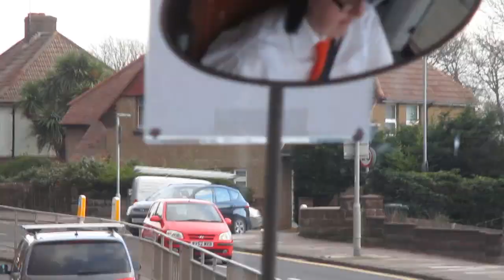WEST HAM VS BRIGHTON VLOG PREMIIER LEAGUE 18/19 SEASON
disappointed about the result but i think we were lucky to get a point at the of the day